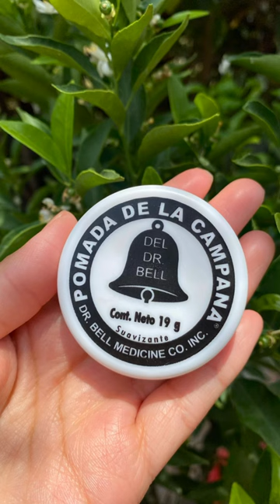BENEFICIOS de la POMADA de la CAMPANA